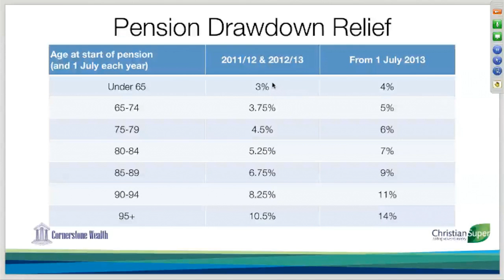20 Pension Drawdown Relief